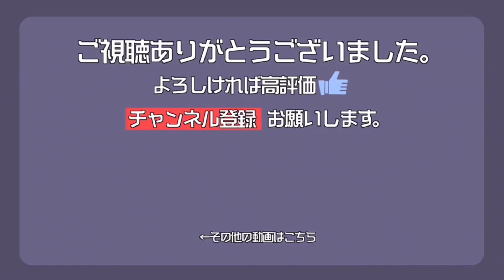箱根・芦ノ湖・ヘリコプター遊覧飛行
数あるYouTube動画の中から こちらを選んで観て頂き誠に有難う御座います。

今回の動画はヘリコプター遊覧飛行です。

皆さんはヘリコプターって乗った事有りますか？

飛行機は旅行の際や お仕事でも乗る機会が多いと思いますが
ヘリコプターってなかなか乗る機会無いですよねぇ～
ふわりと飛び上がる感覚は とても不思議な感じだし
飛行機ほど高度が高くないので
ゆっくり景色を楽しめるのも ヘリコプターの良い所！

当店で行われている遊覧飛行は
5名乗りなので 家族で乗ったり・友達と乗ったりするのに
丁度良い人数ですよね。 箱根と言う立地も とても魅力的ではないでしょうか？

箱根ドライブのついでに 立ち寄って ふらりと空中散歩ってイイでしょ！

家族旅行やデートのサプライズに是非ご利用ください。

平日（月～金 9時～17時30分）

フライト催行日（8時～17時）
皆さんのご搭乗をお待ち致しております。